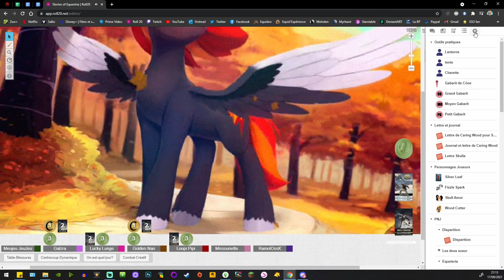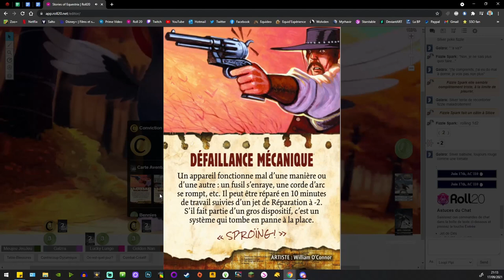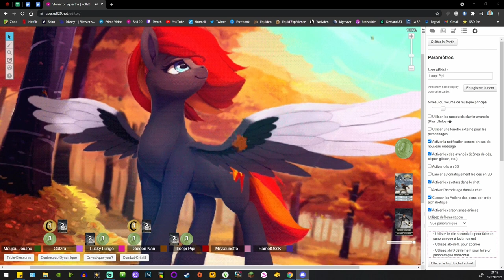Stories of Equestria : #20 - EMPOISONNES ?